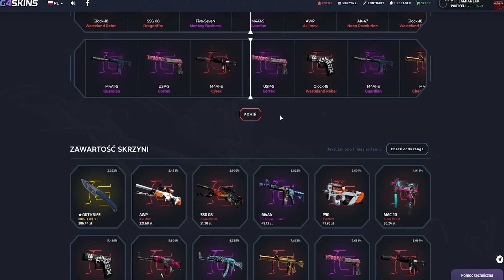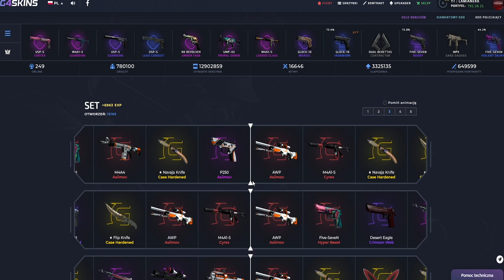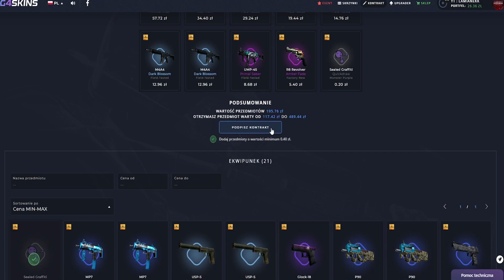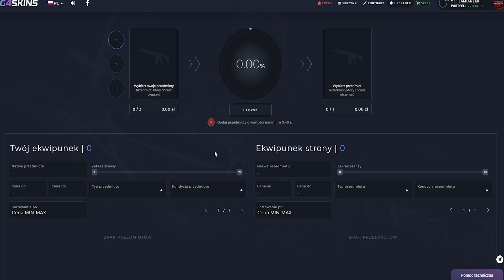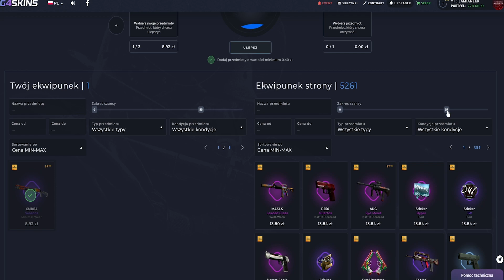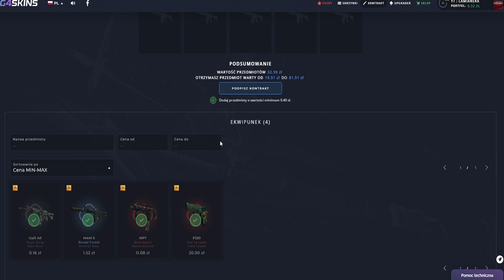DZIEŃ DZIECKA NA G4SKINS!